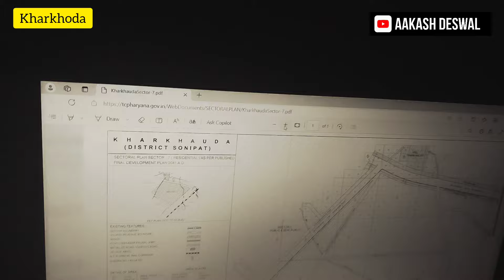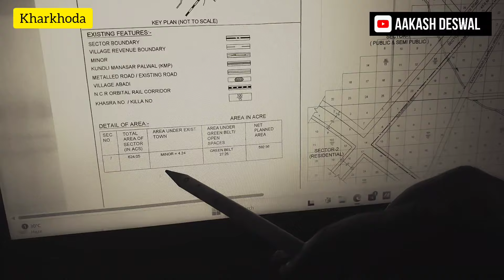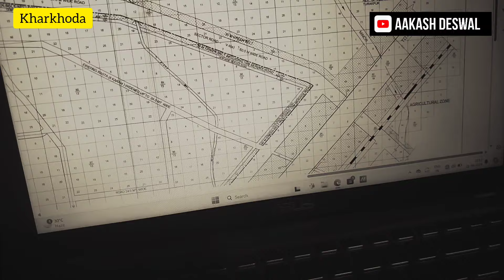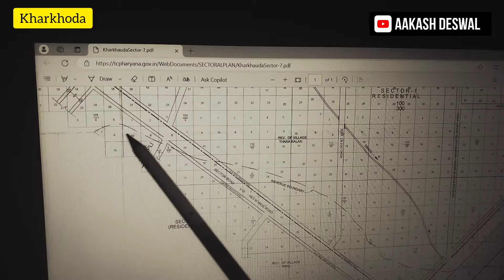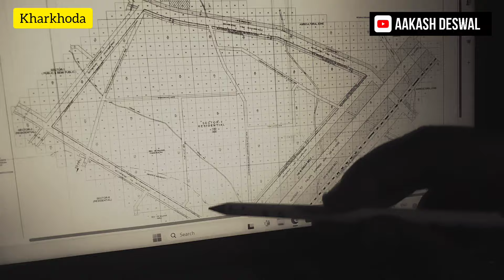खरखौदा सैक्टर 7 में 624.05 एकड जमीन होगी अधिग्रहण Sector 7 New Planing